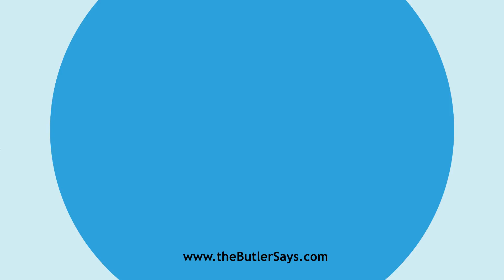Learn how to say this word: "Bark Louse"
This is the definition of "Bark Louse":
An insect of the family Coccidae, which infests the bark
   of trees and vines.